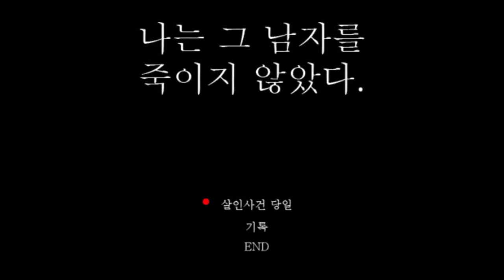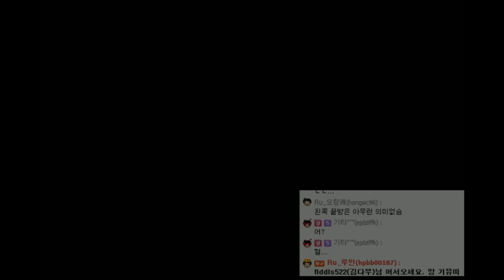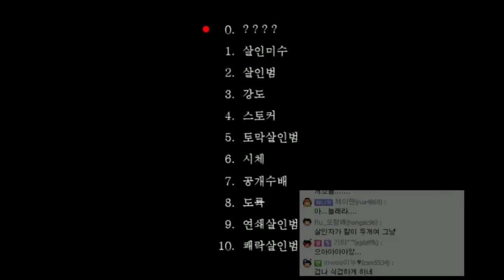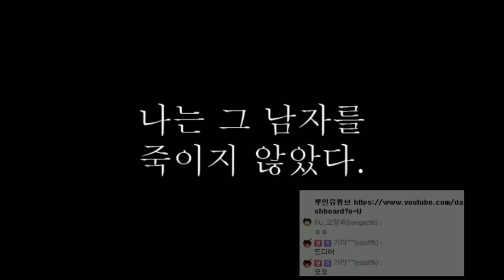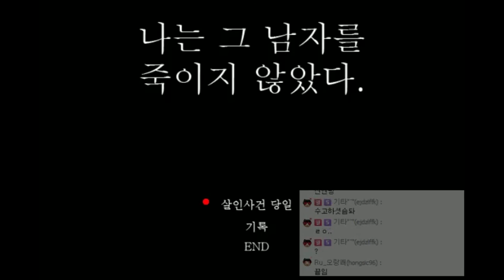루인)알만툴게임 '나는 그 남자를 죽이지 않았다' 엔딩수집하기!